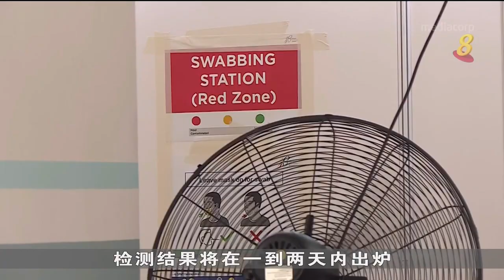【冠状病毒19】后港第506座组屋居民 分时段接受强制检测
后港8道一座组屋出现数起冠病确诊病例。卫生部从今天起为整座组屋的116户家庭，进行强制性冠病检测。为了避免交叉感染，居民被安排分时段到组屋底层进行拭子检测。当局也建议他们尽量留在家中等候检测结果。